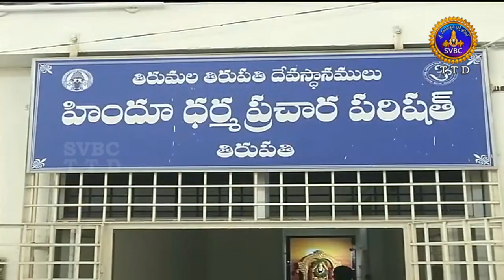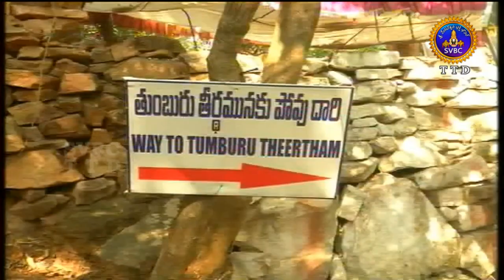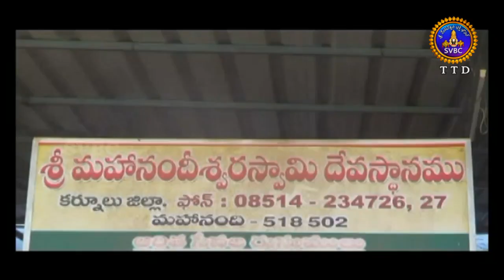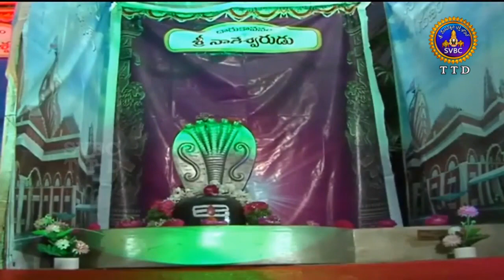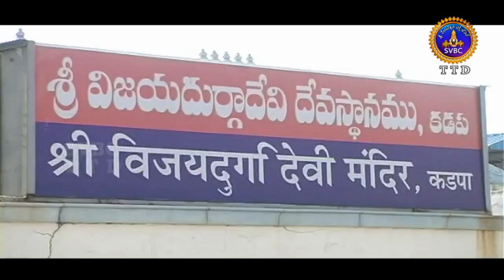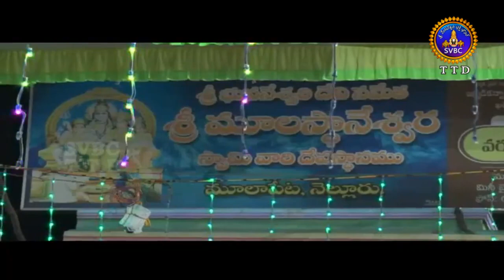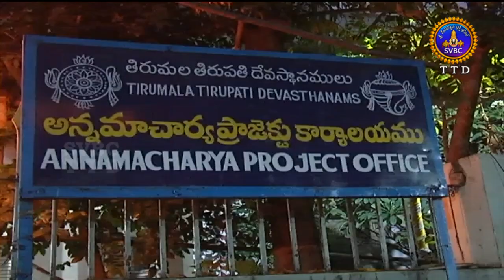ఆధ్యాత్మిక విశేషాలు | 1గంట | Adhyatmika Viseshalu | 1 Pm | 06-03-19 | SVBC TTD